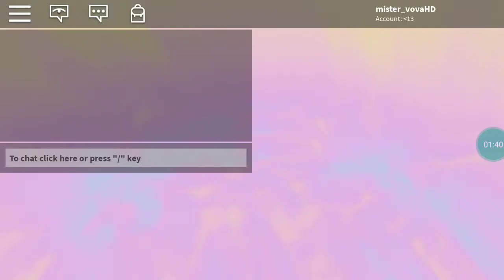Как получить перчатку Таноса в роблоксе/роблокс (ROBLOX egg hunt 2019)